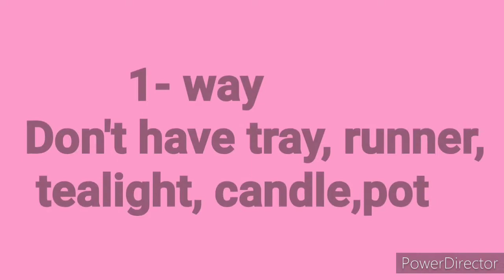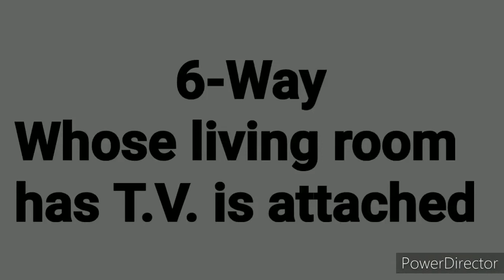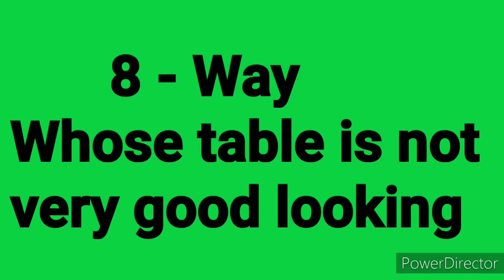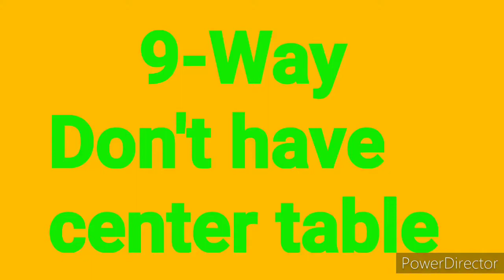Center table decoration idea|सेंटर/कॉफ़ी टेबल कैसे सजाये|how to decorate center table|Coffee Table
Center table decoration idea|सेंटर /कॉफ़ी टेबल कैसे सजाये|how to decorate center table

Today, i am sharing video on coffee table decoration.  10 different ways to decorate center table.  this is very special vedio for me because i worked very hard.
Nothing is waste in the world, we can create new things